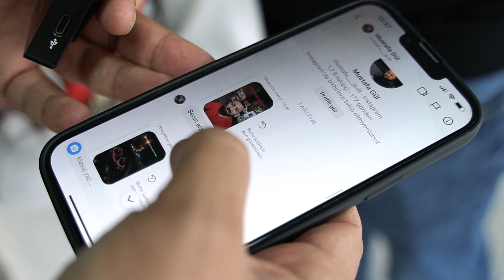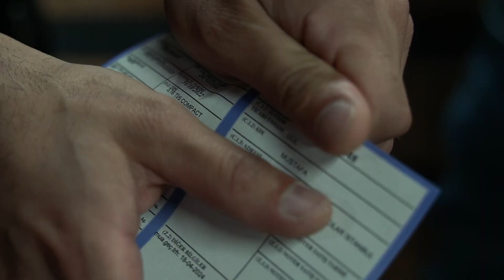10 Yaşında BMW Sahibi Olmak I Çekiliş Talihlisine Aracını Teslim Ediyoruz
selamlar arkadaşlar bmw çekilişimizin sonucu açıklandı ve talihli kardeşimiz babasıyla birlikte aracını almaya geldi sizlere iyi seyirler diliyorum sıradaki çekilişimiz için çalışmalarımız başladı görüşmek üzere.

🎥 Video Çekim & Kurgu  @Dursuncan